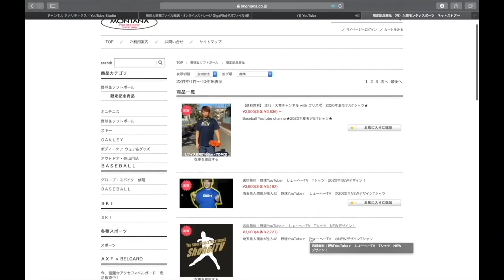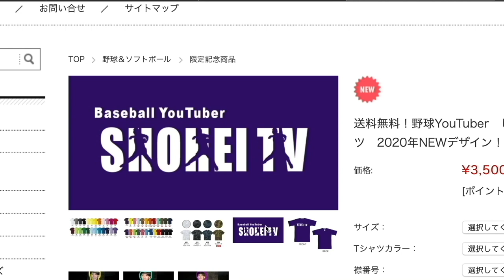【撮影裏側】やることたくさん！コラボ撮影の裏側大公開！！しょーへーカメラマン爆誕！！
裏側で撮ってた動画の本番

本日夜20:00より
2022年版しょーへーTV ビッグシルエットTシャツ販売開始！

50枚以降は通常版の販売になります。

⬇︎未告知
【⭐️シークレットアイテム⭐️】限定50枚

【応募条件】

１週間連絡がない場合は再当選！